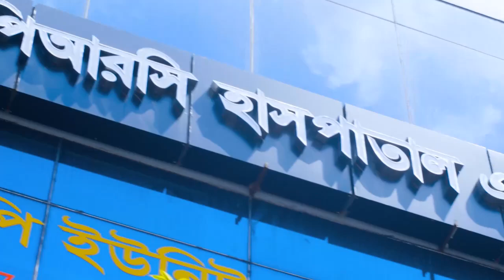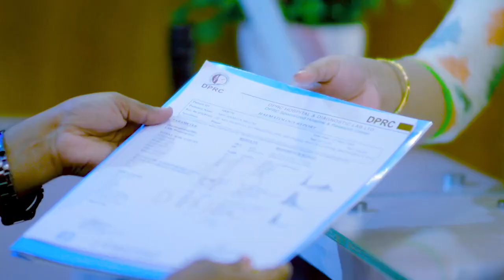পা ও পায়ের মাংসপেশি ব্যথা ভাল হল | Leg Muscle Pain Treatment | Muscle Spasm Treatment